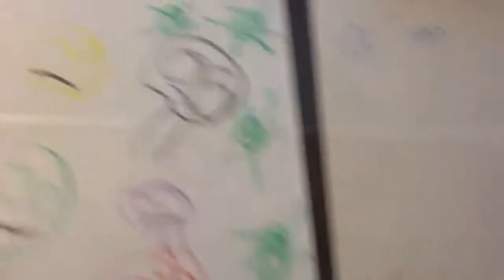G11 multiband mod part 10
Completed board ready to install.